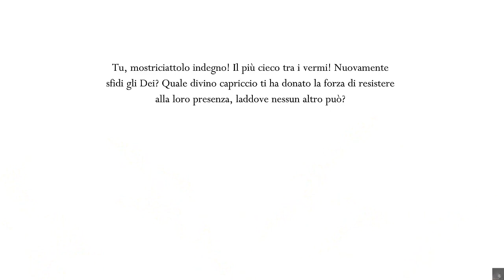Hollow Knight [76][No Commentary/ITA] - Fratellanza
È il momento dei due maestri